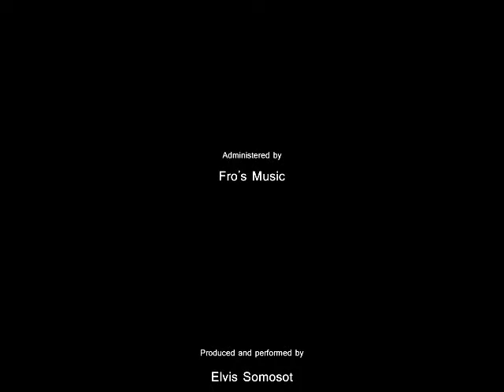O Mother Of Perpetual Help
Meter: 88.88.88
Text: Unknown
Produced and performed by Elvis Somosot
Recorded at Musikinesis Studio

1
To thee we come imploring help.
Behold us here, from far and near,
To ask of thee our help to be.

2
Perpetual Help we beg of thee;
Our souls from sin and sorrow free;
Direct our wandering feet aright,
And be thyself our own true light.

3
Be thou to us all through this life,
The starlight of this earthly strife
And Mother when I come to die
Be Thou thy spouse and Jesus nigh;

4
And when this life is o’er for me,
The last request I ask of thee;
Obtain for me from heav’n this grace,
To see my God there face to face;